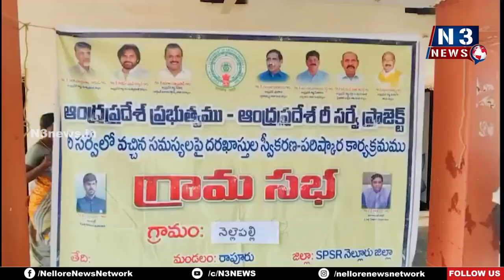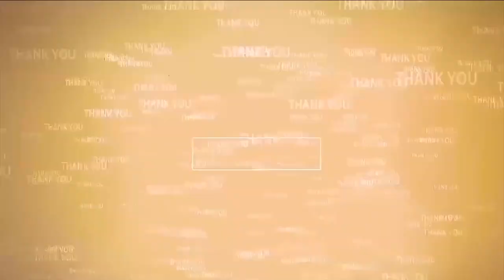రీసర్వే గ్రామసభలను ఉపయోగించుకోండి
- రాపూరు త‌హ‌సీల్దార్‌ లక్ష్మీ నరసింహ